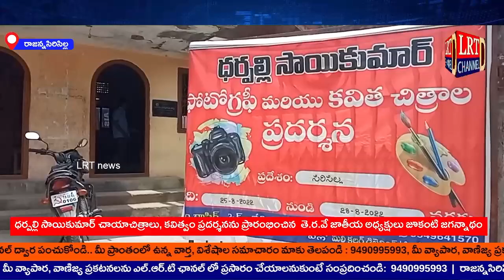ధర్పల్లి సాయికుమార్ చాయాచిత్రాల ప్రదర్శనను ప్రారంభించిన తె.ర.వే.జా జూకంటి జగన్నాథం@LRTNEWSTS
ధర్పల్లి సాయికుమార్ చాయాచిత్రాలు, కవిత్వం ప్రదర్శనను ప్రారంభించిన తెలంగాణ రచయితల వేదిక జాతీయ అధ్యక్షులు జూకంటి జగన్నాథం